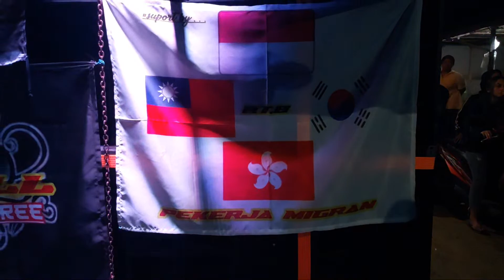Spiderman Joget Lucu Karnaval Desa Sumberagung Selorejo - Blitar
Embong Banyuwangi - Music, Art, Culture & Social